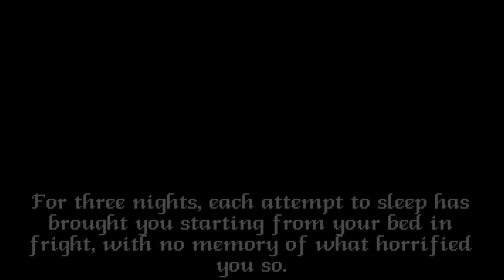Ultima Underworld Intro (Deutsch synchronisiert)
Der Avatar, Verkörperung von allem was gut und rechtens ist, wird verbannt in den Stygian Abyss um dort eine entführte Maid zu befreien um so seine eigene Unschuld zu beweisen. Wir werden ihn auf seiner Reise in die unheiligen Tiefen begleiten.